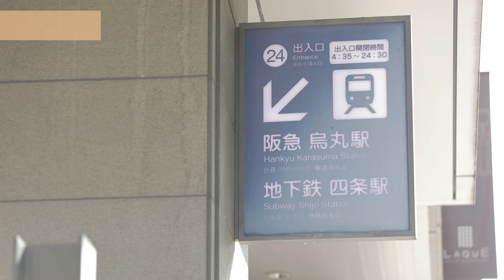京都にあるハンドメイド雑貨とパーツのお店へ｜手芸好きOLの休日Vlog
京都・烏丸にある手芸雑貨店に行ってきました！

店内には海外から集められたというボタンやビーズのほか
ハンドメイド雑貨がたくさん💓

オーナーさんが手編みしたという
アクセサリーや小物も…🧶

今回は洋服のアクセントやアクセサリー作りにも使えそうな
ポップなボタンたちを購入しました！

📍White Nature（ほわいとなちゅれ）
京都府京都市下京区藤本寄町３４−２
阪急/京都市営地下鉄　烏丸駅より徒歩5分

0:00- Opening｜お店紹介
0:51- お店のパーツを使ったピアスもかわいい！
2:17- 海外から取り寄せられたボタンにビーズ
3:42- 購入品紹介/最寄駅からの行き方

MeTAS+（ミタス）ハンドメイドのウエブサイト